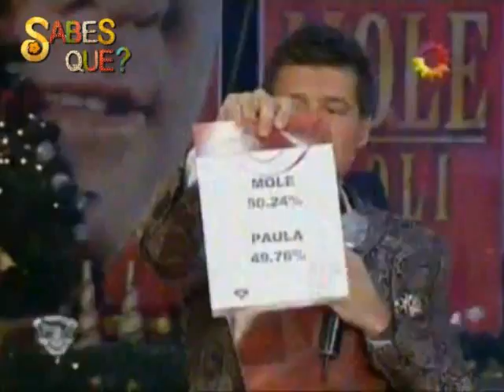SABES QUE - BLOQUE 4 - 21 ENERO